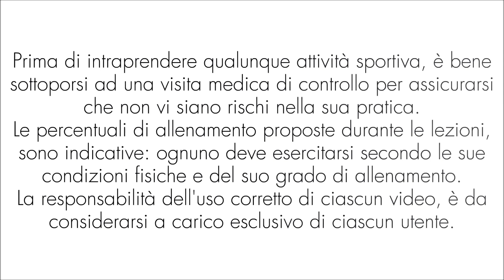13 minuti di esercizi per addominali - OPERAZIONE PANCIA PIATTA! - Ginnastica a casa / senza tappeto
13 minuti di esercizi per addominali - OPERAZIONE PANCIA PIATTA! - Ginnastica a casa / senza tappeto